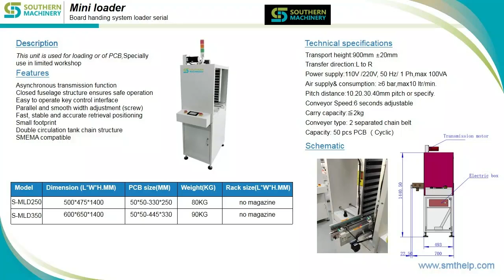S-MLD350 Mini loader | Smart loader with asynchronous transmission function